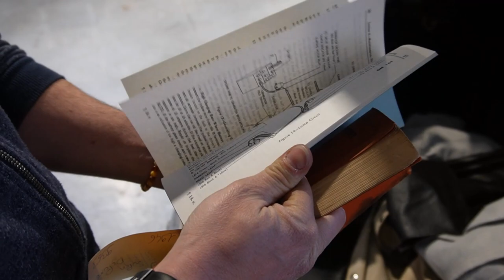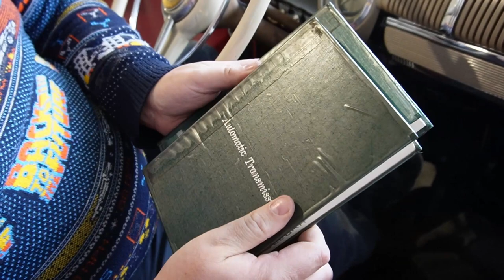Je reçois une nouvelle voiture de film !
Dans cette vidéo je vous fait découvrir ma nouvelle voiture de cinéma !
Merci à Aurélien d'avoir participé au transport de cette voiture !

Remerciements :
MidnightIllusion : Intro et Outro
Des idées à la com' : logo GEL
Lindsay: Miniature de la vidéo